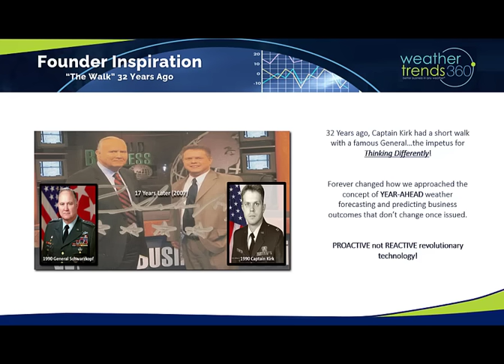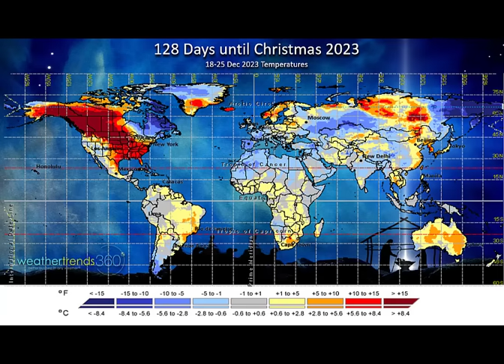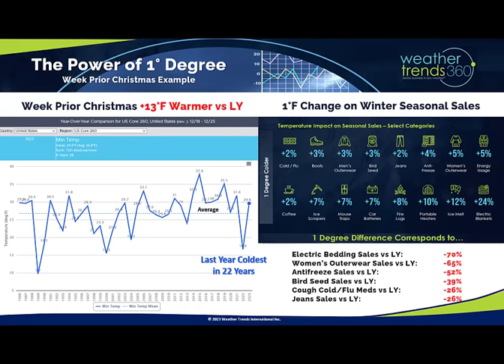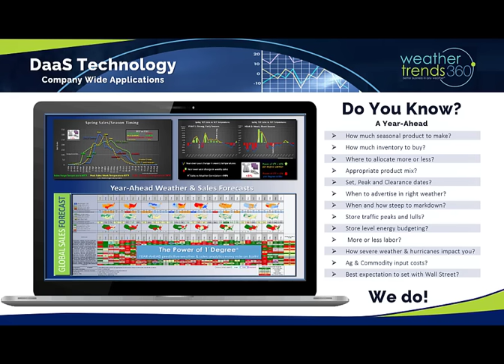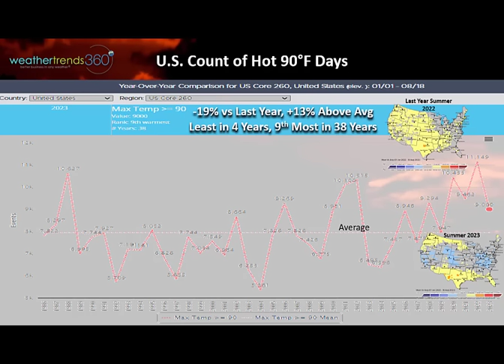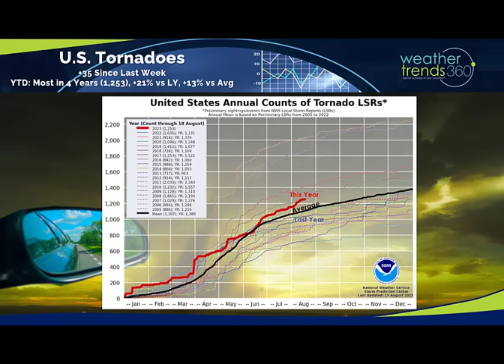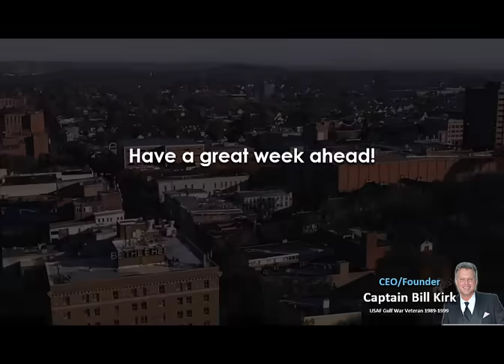Captain's Log 19 Aug '23 Year-ahead Weather Forecasting for You & Businesses - How's that Possible?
19 Aug '23:  Happy Saturday! :)

We have a few hundred new subscribers on YouTube and quite a few new B2B clients, so a brief summary of how wt360 helps make YEAR-AHEAD planning a lot less uncertain.

Looking at the 7 days before Christmas 2023, we see a wholesale change from the near historic cold last year that sent seasonal category sales surging to near all-time highs.  Not this year...at least not the period around Christmas.   wt360 projects national temperatures to trend +13F warmer than last year; combining this with our Power of 1F technology on thousands of seasonal category sales shows some big negative sales numbers.  Every 1F colder is a plus for Winter seasonal items but the downside is equally large.  Every 1F warmer results in a -2% DECREASE in Jean sales, coffee sales and cold/flu medications.   Women's outerwear moves 5% lower for every 1F warmer, so the negative sales trends are mid double-digit declines during this critical Christmas week.

But, overall this is a much colder late Fall into early Spring which will drive up both consumer heating bills and large retailer's store energy budgets.  wt360's year-ahead energy consumption calculator shows a lot more heating demand for the Eastern half of the country with January particularly brutal for both consumers and retailer’s budgets.  Now would be a good time to lock in lower rates.

The update on El Niño shows a rapidly intensifying and warming equatorial Pacific Ocean that will have a major impact on altering the global weather patterns over the year ahead.   But just as quickly as this strong El Nino develops it will likely be weakening this Winter into 2024 with much cooler sub-surface Pacific Ocean temperatures already developing.  This will make for a very challenging 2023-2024 for many weather sensitive businesses as the global weather will be dramatically different than the past few years.

El Nino's development, the Atlantic basin is very much alive with tropical threat areas with no signs of inhibiting upper-level wind shear.  The next two months are likely to be very active with high risk for a major landfalling hurricane or two in the Southeast.  The Eastern Pacific is also coming to life after a slow start with once CAT 4 Hurricane Hillary heading for Southern California as a much weaker Tropical Storm.  Flooding is still a real threat for the Southwest Deserts.

Tornadoes continue their fast pace trending +21% more than last year, +13% above average and the most in 4 years.  This is a net minor positive for home center focused retailers.

Last week (13-19 Aug) across the World shows the U.S. trending +1.2F warmer than last year, warmest in 7 years and 6th warmest of the past 38 years for the U.S. overall.  The Midwest and Northeast were the cooler spots while the West and particularly Northwest baked.   Rainfall was +2% wetter than last year and 19th driest of the past 38 years, near average for the U.S. overall.  Europe baked with the #1 hottest conditions in over 38 years, China and India were #2 hot and Canada #4 hottest despite trending cooler than last year.

But in the U.S., hot 90F days year-to-date are actually DOWN -19% vs last year and least in 4 years which in part explains the weak demand for AC, suncare and other hot weather categories for the U.S. overall and especially the Northeast U.S.  The coolest June in 19 years was a big negative leading to excess inventory for seasonal categories.  Heat is helping now to clear out excess inventory but at a steeper markdown.

This week (20-26 Aug) we'll make up SOME ground with a much hotter and drier pattern for the U.S. overall.  National temperatures look to trend +3.5F warmer than last year making this the #1 hottest late August period in over 38 years. The really hot spot is in the Central U.S. while the Southwest and Northeast are the cooler spots.  Rainfall down -74% vs last year and also the #1 driest in 38 years.  Don't tell that to folks in California and Nevada where flash flooding is possible as the remnants of Hurricane Hillary move in Sunday into early next week.

Next week (27 Aug - 2 Sep) not much change with the U.S. trending -0.4F cooler than last year, but still 4th hottest of the past 38 years nationally.  The cooler spots remain the Great Lakes and Northeast while the heat shifts back to the South-Central U.S.  Rainfall again down -62% vs last year and #1 driest. These are not good trends for back2school early Fall apparel sales.

The 2-week World outlook (20 Aug - 2 Sep) shows a somewhat typical WARM cycle with an emerging strong El Nino.  The coolest spots are Eastern Canada, the U.S. Northeast and Western Russia.